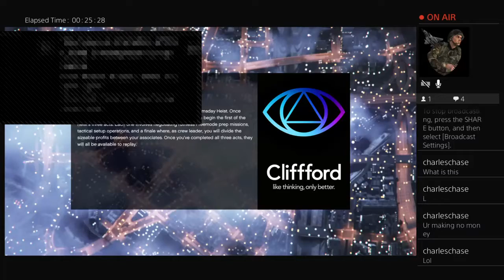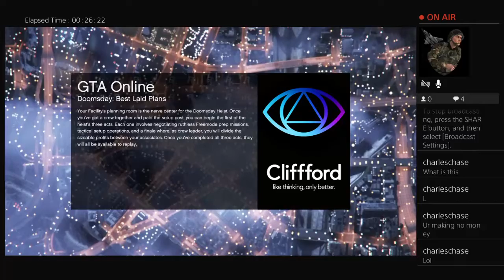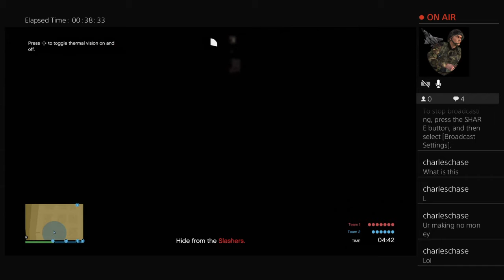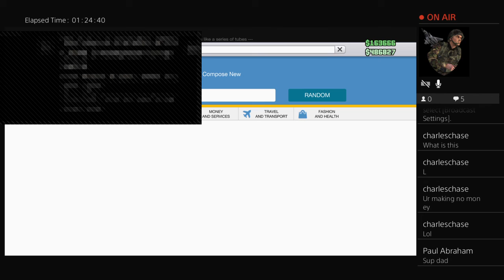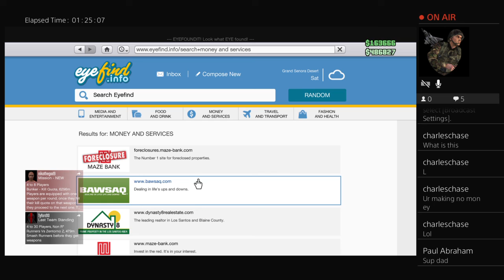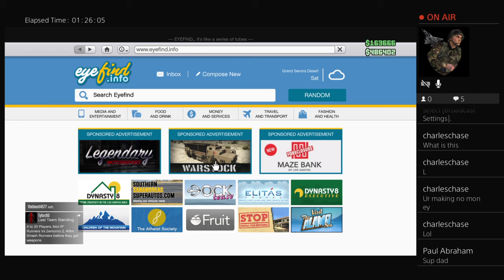GTA 5 slasher